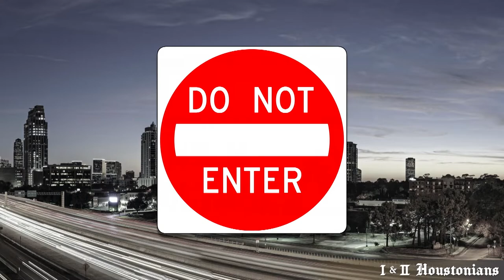Authority vs. Authoritarianism | Dr. Ed Young | West Campus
May 2, 2021 | West Campus
Authority vs. Authoritarianism | Dr. Ed Young